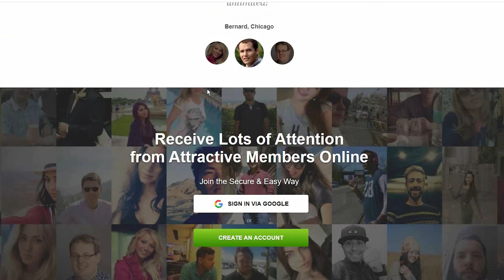Anastasiadate.com review: is it legit or a SCAM?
Is Anastasiadate legit?
for dating apps/sites where you can ACTUALLY meet women that are NOT a scam!